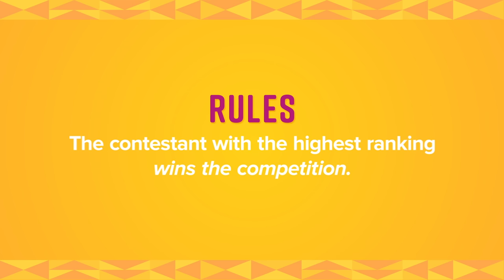Creole People Try Each Other's Gumbo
Creole people are bringing spice to LA; each will bring their Gumbo recipe and vote for who's is the best.